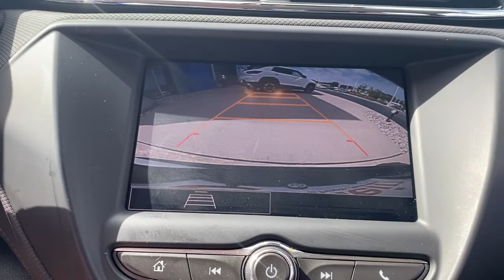2022 Chevrolet TrailBlazer Clintonville, Shawano, New London, Appleton, Green Bay, WI 15010-1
Mosaic Black Metallic Used 2022 Chevrolet TrailBlazer available in Clintonville, Wisconsin at Klein Chevrolet. Servicing the Shawano, New London, Appleton, Green Bay, WI area.

Klein Chevrolet
111 W. Madison St

Recent Arrival! *Backup Camera, Bluetooth Hands-Free, Carfax One Owner, Carfax No Accidents, Air Conditioning, Brake assist, Driver Confidence & Cruise Package, Electronic Cruise Control w/Set & Resume Speed, Electronic Stability Control, Fully automatic headlights, Lane Change Alert w/Side Blind Zone Alert, Rear Cross Traffic Alert, Rear Park Assist, Wheels: 17 Silver-Painted Aluminum.brbrMosaic Black Metallic 2022 Chevrolet TrailBlazer LS FWD 4D Sport Utility 1.2L Ecotec Turbo DOHC DI w/VVT 29/31 City/Highway MPGbrbrbrBuy from the highest rated dealership in Northeast Wisconsin. Google rating of 4.5!!! Our non-commissioned sales staff members are paid to find you the right vehicle at the right price. Awards:br  * 2022 IIHS Top Safety Pick+*